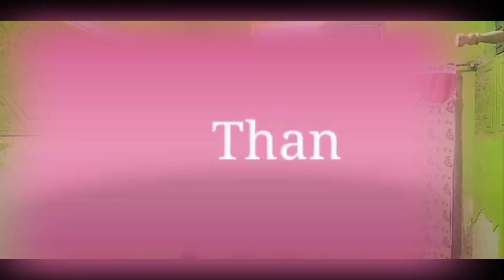pani pani ho gayi dance| shani noor\ zaheer| shany vlog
Pani pani ho gayi no copyright song